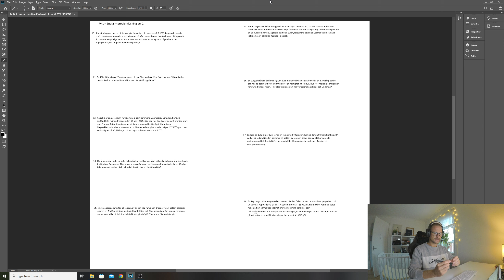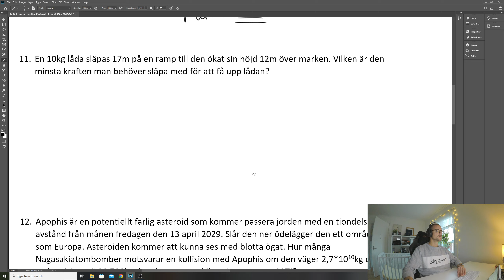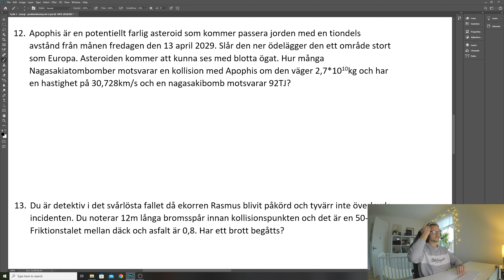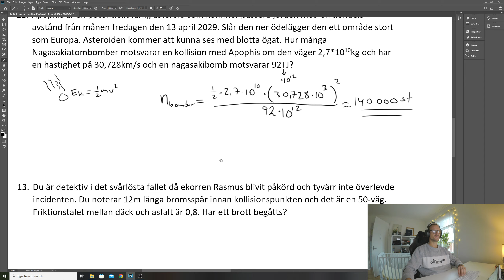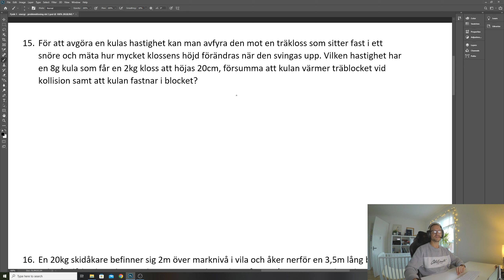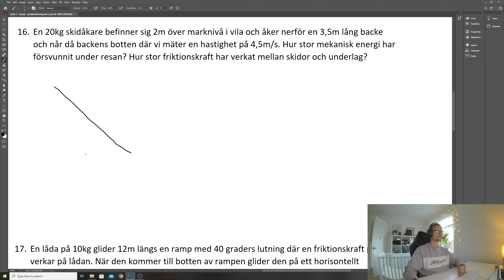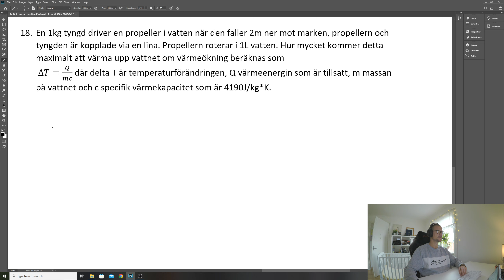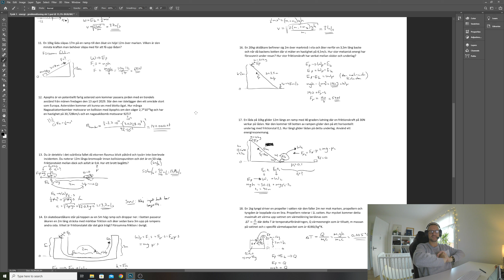Fysik 1 - Energi - Problemlösning del 2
I den här videon (del 2 av flera) går jag igenom problemlösningsuppgifter som handlar om energi i gymnasiekurs fysik 1. Det blir fokus på energiomvandlingar av olika energiformer och hur vi utnyttjar det vid beräkningar. Jag tar också upp effekt och verkningsgrad samt arbete.